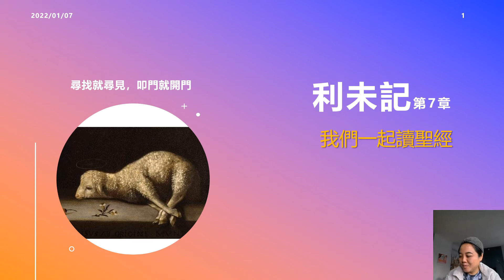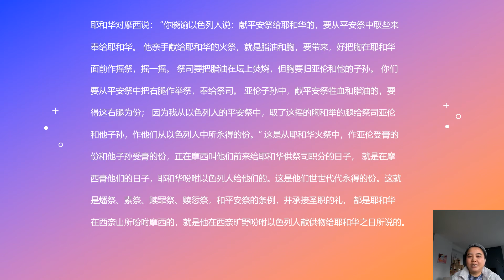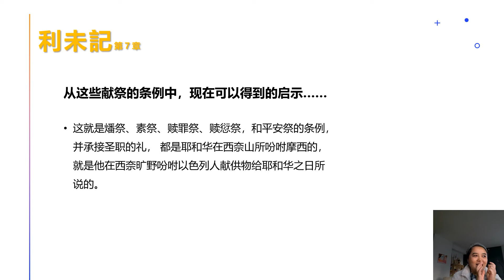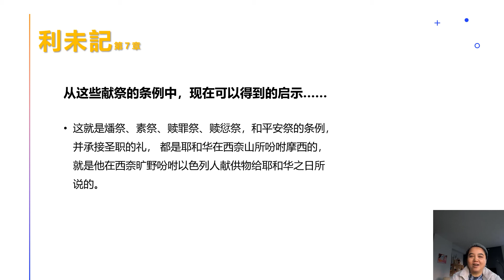圣经利未记第7章：从这些献祭的条例中，现在可以得到的启示……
每日亲近神，寻找就寻见，叩门就开门！我们继续一起读圣经：《利未记》第7章。万事互相效力，让爱神的人得求。哈利路亚！

“赎愆祭的条例乃是如此：这祭是至圣的。 人在哪里宰燔祭牲，也要在那里宰赎愆祭牲；其血，祭司要洒在坛的周围。 又要将肥尾巴和盖脏的脂油， 两个腰子和腰子上的脂油，就是靠腰两旁的脂油，并肝上的网子和腰子，一概取下。 祭司要在坛上焚烧，为献给耶和华的火祭，是赎愆祭。 祭司中的男丁都可以吃这祭物；要在圣处吃，是至圣的。 赎罪祭怎样，赎愆祭也是怎样，两个祭是一个条例。献赎愆祭赎罪的祭司要得这祭物。 献燔祭的祭司，无论为谁奉献，要亲自得他所献那燔祭牲的皮。 凡在炉中烤的素祭和煎盘中做的，并铁鏊上做的，都要归那献祭的祭司。 凡素祭，无论是油调和的是干的，都要归亚伦的子孙，大家均分。”“人献与耶和华平安祭的条例乃是这样： 他若为感谢献上，就要用调油的无酵饼和抹油的无酵薄饼，并用油调匀细面做的饼，与感谢祭一同献上。 要用有酵的饼和为感谢献的平安祭，与供物一同献上。 从各样的供物中，他要把一个饼献给耶和华为举祭，是要归给洒平安祭牲血的祭司。 为感谢献平安祭牲的肉，要在献的日子吃，一点不可留到早晨。 若所献的是为还愿，或是甘心献的，必在献祭的日子吃，所剩下的第二天也可以吃。 但所剩下的祭肉，到第三天要用火焚烧； 第三天若吃了平安祭的肉，这祭必不蒙悦纳，人所献的也不算为祭，反为可憎嫌的，吃这祭肉的，就必担当他的罪孽。“挨了污秽物的肉就不可吃，要用火焚烧。至于平安祭的肉，凡洁净的人都要吃； 只是献与耶和华平安祭的肉，人若不洁净而吃了，这人必从民中剪除。 有人摸了什么不洁净的物，或是人的不洁净，或是不洁净的牲畜，或是不洁可憎之物，吃了献与耶和华平安祭的肉，这人必从民中剪除。”耶和华对摩西说： “你晓谕以色列人说：牛的脂油、绵羊的脂油、山羊的脂油，你们都不可吃。 自死的和被野兽撕裂的，那脂油可以做别的使用，只是你们万不可吃。 无论何人吃了献给耶和华当火祭牲畜的脂油，那人必从民中剪除。 在你们一切的住处，无论是雀鸟的血是野兽的血，你们都不可吃。 无论是谁吃血，那人必从民中剪除。”耶和华对摩西说： “你晓谕以色列人说：献平安祭给耶和华的，要从平安祭中取些来奉给耶和华。 他亲手献给耶和华的火祭，就是脂油和胸，要带来，好把胸在耶和华面前作摇祭，摇一摇。 祭司要把脂油在坛上焚烧，但胸要归亚伦和他的子孙。 你们要从平安祭中把右腿作举祭，奉给祭司。 亚伦子孙中，献平安祭牲血和脂油的，要得这右腿为份； 因为我从以色列人的平安祭中，取了这摇的胸和举的腿给祭司亚伦和他子孙，作他们从以色列人中所永得的份。” 这是从耶和华火祭中，作亚伦受膏的份和他子孙受膏的份，正在摩西（原文是他）叫他们前来给耶和华供祭司职分的日子， 就是在摩西（原文是他）膏他们的日子，耶和华吩咐以色列人给他们的。这是他们世世代代永得的份。这就是燔祭、素祭、赎罪祭、赎愆祭，和平安祭的条例，并承接圣职的礼， 都是耶和华在西奈山所吩咐摩西的，就是他在西奈旷野吩咐以色列人献供物给耶和华之日所说的。(利未记7:1-38 和合本)
“ ‘These are the regulations for the guilt offering, which is most holy: The guilt offering is to be slaughtered in the place where the burnt offering is slaughtered, and its blood is to be splashed against the sides of the altar. All its fat shall be offered: the fat tail and the fat that covers the internal organs, both kidneys with the fat on them near the loins, and the long lobe of the liver, which is to be removed with the kidneys. The priest shall burn them on the altar as a food offering presented to the LORD . It is a guilt offering. Any male in a priest’s family may eat it, but it must be eaten in the sanctuary area; it is most holy. “ ‘The same law applies to both the sin offering and the guilt offering: They belong to the priest who makes atonement with them. The priest who offers a burnt offering for anyone may keep its hide for himself. Every grain offering baked in an oven or cooked in a pan or on a griddle belongs to the priest who offers it, and every grain offering, whether mixed with olive oil or dry, belongs equally to all the sons of Aaron. “ ‘These are the regulations for the fellowship offering anyone may present to the LORD : “ ‘If they offer it as an expression of thankfulness, then along with this thank offering they are to offer thick loaves made without yeast and with olive oil mixed in, thin loaves made without yeast and brushed with oil, and thick loaves of the finest flour well-kneaded and with oil mixed in. Along with their fellowship offering of thanksgiving they are to present an offering with thick loaves of bread made with yeast. They are to bring one of each kind as an offering, a contribution to the LORD ; it belongs to the priest who splashes the blood of the fellowship offering against the altar. The meat of their fellowship offering of thanksgiving must be eaten on the day it is offered; they must leave none of it till morning. “ ‘If, however, their offering is the result of a vow or is a freewill offering, the sacrifice shall be eaten on the day they offer it, but anything left over may be eaten on the next day. Any meat of the sacrifice left over till the third day must be burned up. If any meat of the fellowship offering is eaten on the third day, the one who offered it will not be accepted. It will not be reckoned to their credit, for it has become impure; the person who eats any of it will be held responsible. “ ‘Meat that touches anything ceremonially unclean must not be eaten; it must be burned up. As for other meat, anyone ceremonially clean may eat it. But if anyone who is unclean eats any meat of the fellowship offering belonging to the LORD , they must be cut off from their people. Anyone who touches something unclean—whether human uncleanness or an unclean animal or any unclean creature that moves along the ground —and then eats any of the meat of the fellowship offering belonging to the LORD must be cut off from their people.’ ” The LORD said to Moses, “Say to the Israelites: ‘Do not eat any of the fat of cattle, sheep or goats. The fat of an animal found dead or torn by wild animals may be used for any other purpose, but you must not eat it. Anyone who eats the fat of an animal from which a food offering may be presented to the LORD must be cut off from their people. And wherever you live, you must not eat the blood of any bird or animal. Anyone who eats blood must be cut off from their people.’ ”